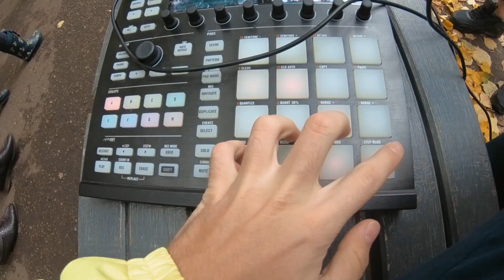Татарский танец?! Импровизация - Nurbek Batulla & Malsi Music